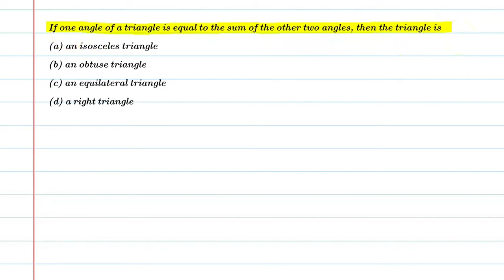If one angle of triangle is equal to the sum of other two angles, then the triangle is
Que.If one angle of triangle is equal to the sum of other two angles, then the triangle is
From the Chapter: Triangles Chapter-7 Class 9th

1. Free Online Live Maths Classes Schedule
2. NCERT Textbook Video Solutions
3. Latest Updates Related To CBSE & Your Studies
4.Counselling Sessions
5.Free Study Material.